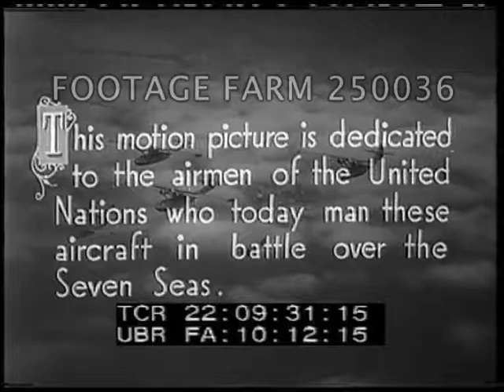WWII Naval Aviation - 250036-04 | Footage Farm Ltd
Titles.  R1 of 2
22:09:34  London street scenes, Piccadilly Circus w/ traffic; House of Commons w/ traffic entering thru gate & pedestrians.
22:09:52  Battlecruiser Hood.  MS & CU w/ name.
22:10:05  Bismarck  at sea, launching by Hitler.  GOOD.
22:10:29  Churchill & Naval officer at Admiralty.  Telegraph operator.  BBC Broadcasting House - radio engineer at large racks.
22:10:52  RAF briefing, airmen listening. Animated map of Greenland area.
22:11:15  Aerials of PBY Catalina in flight; takeoff; view of clouds.
22:12:04  Montage:  rough sea, British fleet.  Men in PBY plane; radiomen; ships & planes into action from carriers,etc.  Radio signals.  Torpedoes moved to biplane; takeoffs from carrier, in flight, explosions, battleship firing; planes drop torpedoes, explosions, ships launch torpedoes.
22:14:05  Explosion, men dive off wreckage & sinking ship (some staged).
22:14:23  PBYs; US & British flags.  Many PBYs, women wave goodbye, planes into water & take off for Hawaii (ca 1935).  Group in formation flight.
22:16:37  Landing in Hawaii.
22:16:55  Fighter planes on airstrip lowering folded wings. MCU pilot & co-pilot / navigator, thumbs-up.
22:17:05  Pilots briefed / pose beside plane on airfield.  Aerial of many biplanes over Randolph Field.
22:17:14  Montage:  Naval air training school, arriving cadets & cadets in classroom, link trainer, on airstrip.  biplane acrobatics, gunnery practice on ground, catapult take off, dive bombing at target.
22:18:01  Seaplane takeoff, view from in front of trainer / pilot rearward.  Biplane landing on water roughly.
22:18:27  PBY take off, in flight, landing.  Wings pinned on.
WW2 Naval Aviation; WWII Navy Patrol; British Navy; Amphibious Military Aircraft;